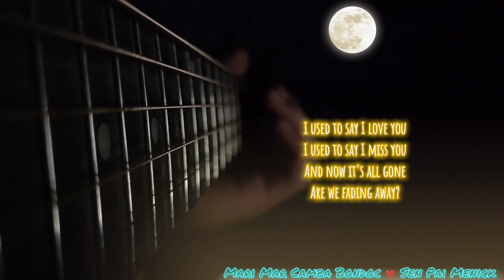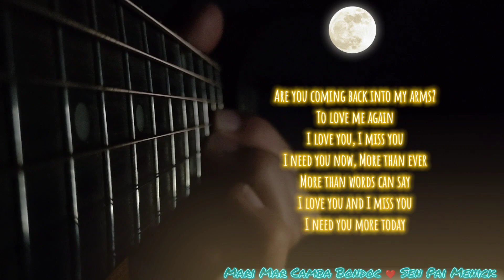I need you more today - Caleb Santos Cover